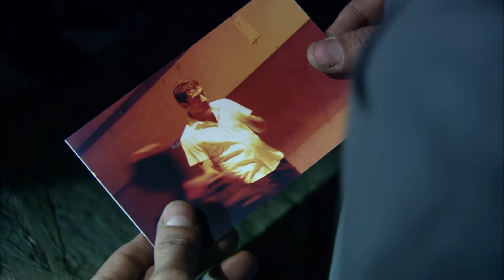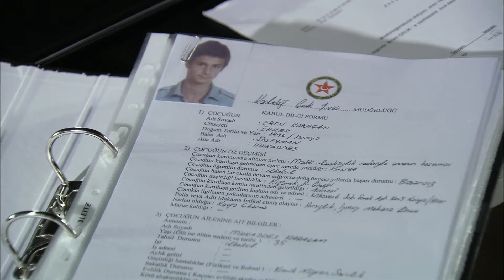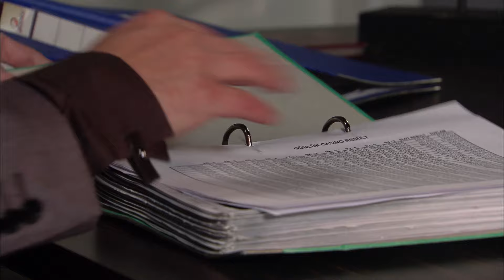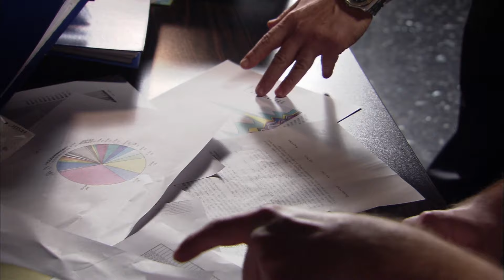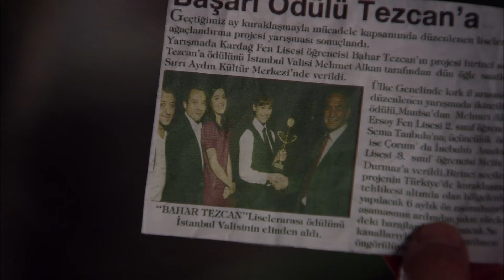Cengiz Atay VS Kerpeten Ali Sahneleri! | Bölüm 2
Kerpeten Ali ile ilk bölümden son bölüme kadar olan sahnelerimin 2. bölümü sizlerle! İyi seyirler...